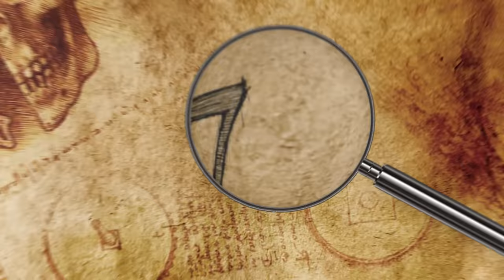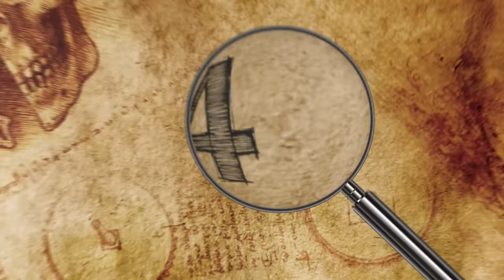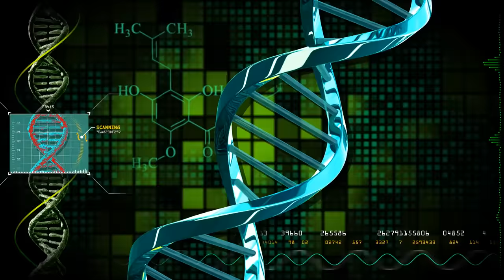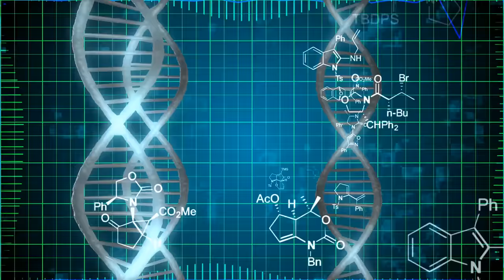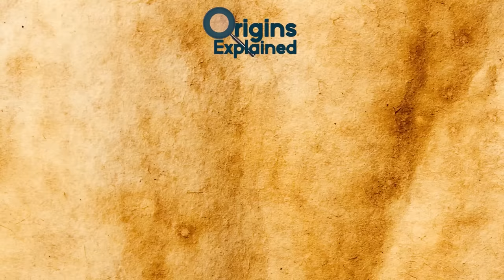9 Most Amazing Recent Ancient Discoveries!